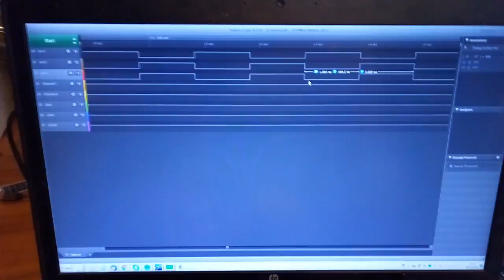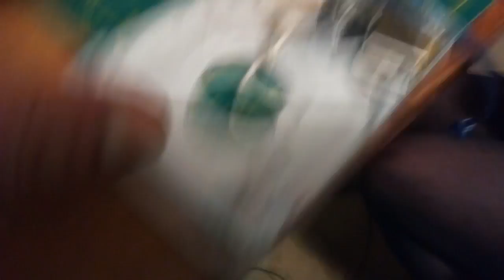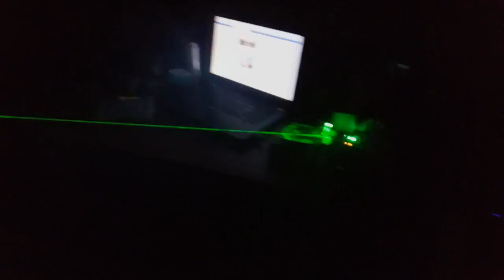Hard Drive motor laser galvo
Me and Fredd spent a couple of boozy nights trying to make a useable laser galvo out of an old hard disk drive and a 50mW green laser pointer.
I didn't really intend this to be a proper video but I think I ended up with enough mobile phone footage to make it useful to anybody who is experimenting with this kind of stuff.
If you just want to see some laser beams then skip to ten minutes into the video and you'll see how things ended up.

THE CODE IS IN A COUPLE OF THE COMMENTS.
Youtube doesn't let you post code in the video description. Scroll down and all will be revealed! :)

In summary:
We drove the coil of an old hard disk drive head motor with a differential current supplied by a UCC27425D which in turn was driven directly from the output pin of an Arduino.
We ran the coil supply at 12 volts, with 11 ohms of current limiting resistance on the power input.
The arm of the motor was pulled in one direction by an elastic band under enough tension to hold the arm away from the endstop when the drive circuit was running.
We cut a small piece of the old hard drive platter, which was very polished and highly reflective, then stuck it with hot glue to the middle of the hard drive motor. It was slightly off-centre, so not ideal, but it worked well enough for us.We then cable tied the laser pointer to a bit of Veroboard and screwed that to a bit of wood so it pointed straight at the middle of the mirror
By sending a PWM signal from the Arduino at 10% duty cycle at various audio frequencies we could move the arm to any position we wanted fairly reliably. The current required to drive the motor, as well as the duty cycle of the PWM frequency will have to be tuned to the mechanical and electrical characteristics of the particular hard drive you are using.